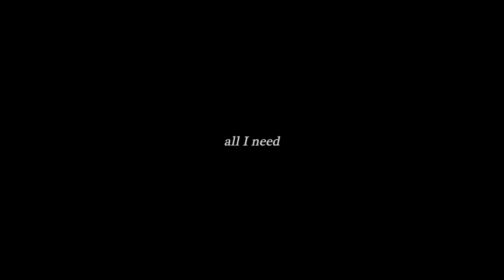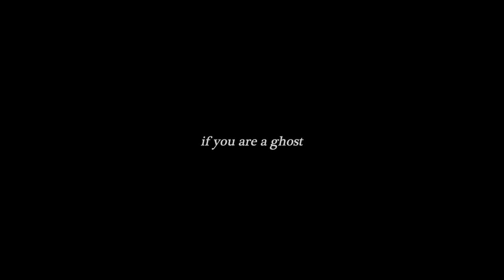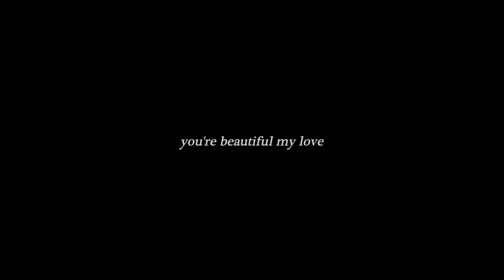you're beautiful my love